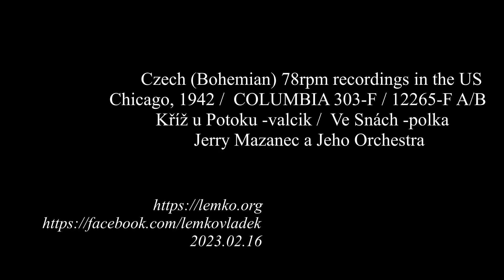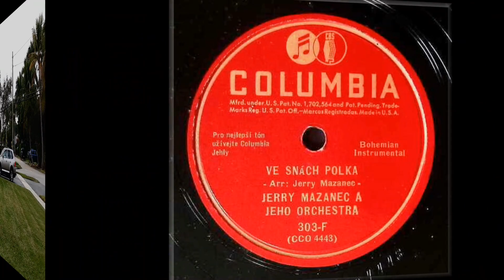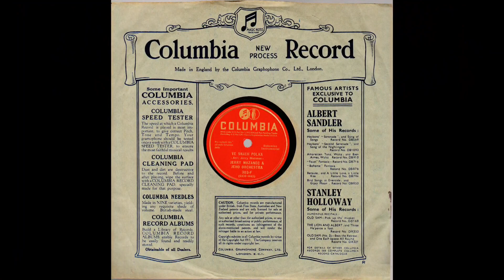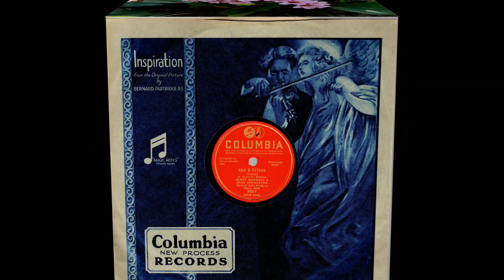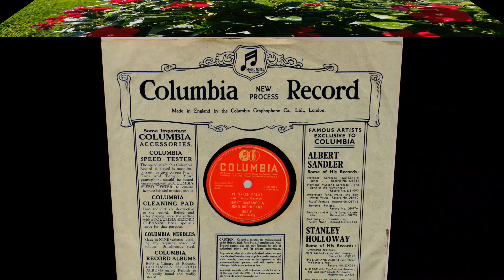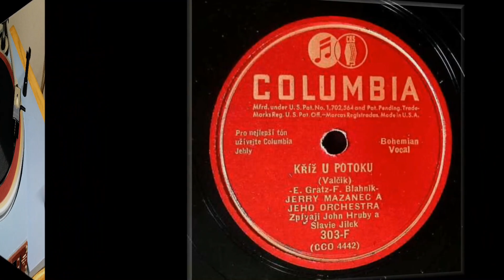Czech (Bohemian) 78rpm recordings in the US, 1942 COLUMBIA 303-F / 12265-F Kříž u Potoku. J. Mazanec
Czech (Bohemian) 78rpm recordings in the US, 1942.
Chicago, 1942 /  COLUMBIA 303-F / 12265-F A/B. Kříž u Potoku -valcik /  Ve Snách -polka. Jerry Mazanec a Jeho Orchestra